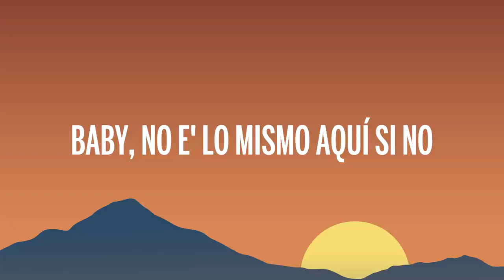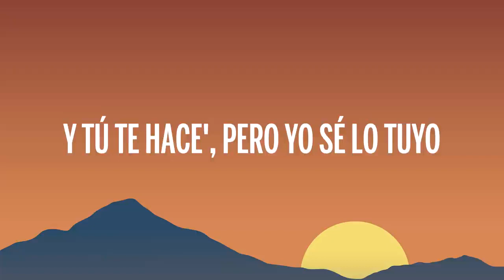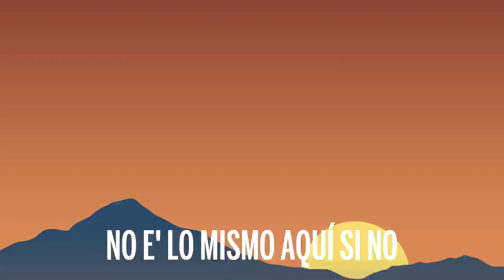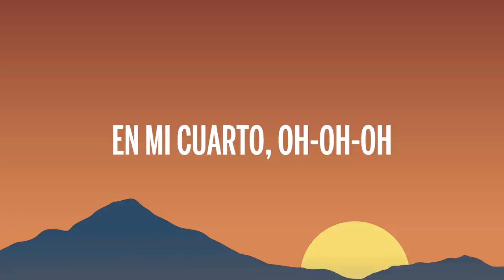Jhay Cortez, Skrillex - En Mi Cuarto (Letra/Lyrics)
Ignore 𝐓𝐀𝐆𝐒➣
x,